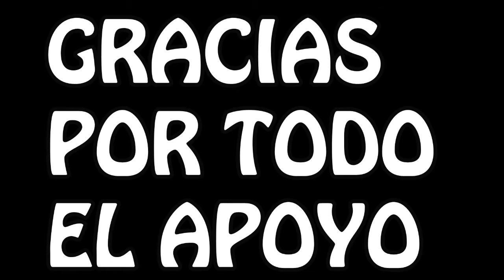Momentos de Y & Jp |BLOOPERS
==/==A B R E==/==

DALE GORDITOS ARRIBA SI TE GUSTÓ EL VÍDEO.
RECUERDA COMENTAR ACÁ ABAJO TUS OPINIONES ACERCA DEL TEMA,  SUGERENCIAS Y CRÍTICAS. SUB Y RECUERDA COMPARTIRLO A TUS AMIGOS ;)